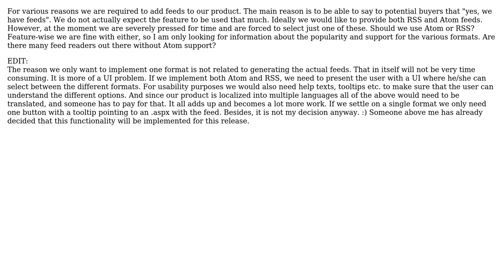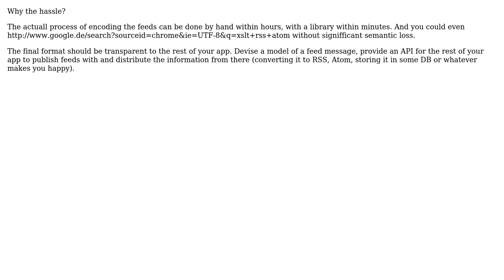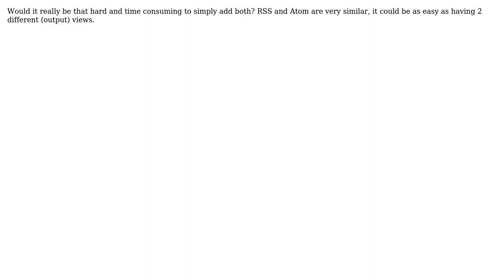Software Engineering: Should we use RSS or Atom for feed generation? (6 Solutions!!)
Software Engineering: Should we use RSS or Atom for feed generation?

With thanks & praise to God, and with thanks to the many people who have made this project possible! | Content (except music & images) licensed under CC BY-SA | Music | Images & others | With thanks to user Steve Claridge user Robert Harvey user Matt Gibson user Kirk Broadhurst user Htbaa user Henrik Soderlund user Ben user back2dos and the Stack Exchange Network Trademarks are property of their respective owners. You are responsible for your own actions.